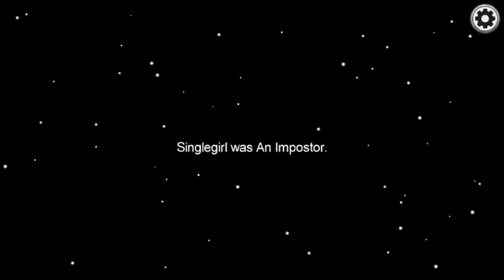Among us gameplay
Me playing among us. (Spoiler alert: I’m the imposter)